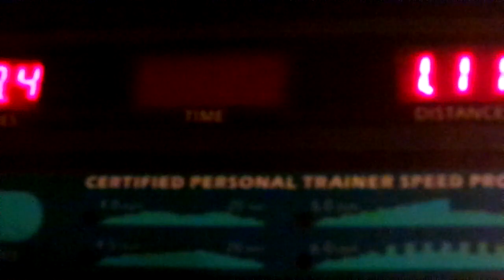Let's Workout With The Exercise Ball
YouTube If Ya'll Have An Exercise Ball Get It & Let's Workout With It For our arms Amen that's what i do for my arms i workout with it for my arms Amen i'm so proud of myself Amen so be ready to workout here in a few minutes on the treadmill Amen let;s not give up Amen this the 30 day challenge Amen so thanks for watching my video so come on YouTube & subscribe back at ya girl share my video & tell others about my channel Amen so come on & hit that like button & comment me below my video & talk back at ya girl Cherrie Washington until the next time Byeeeeeeeeeeeeeeeeeeeeeeeeeeeeeeeeeeeeeeeeeeeeeeeeee.